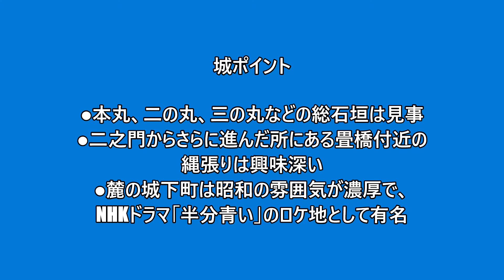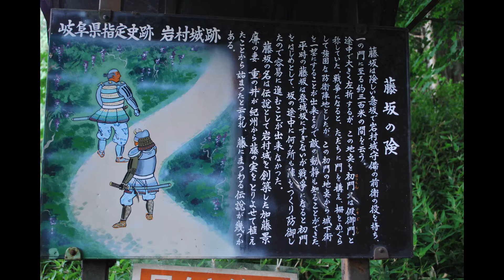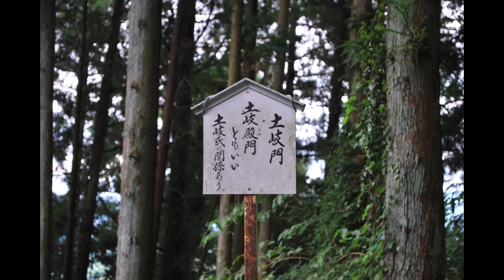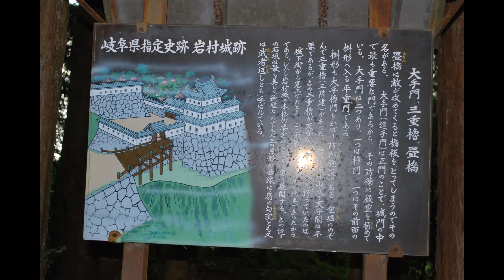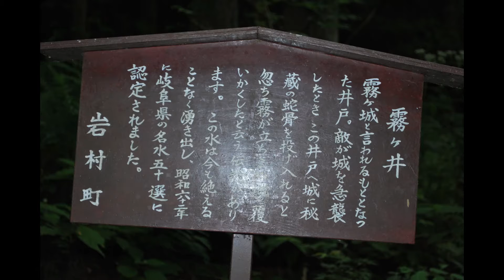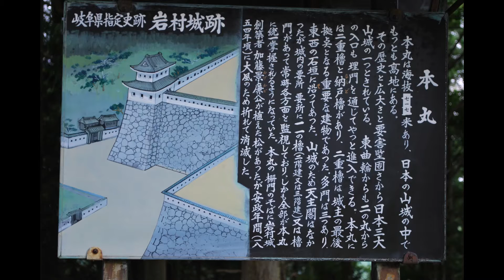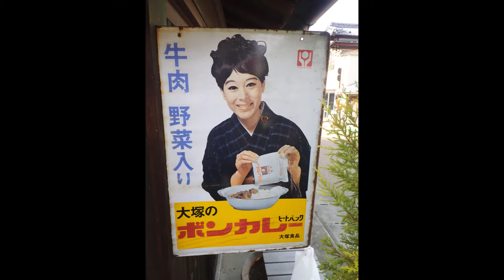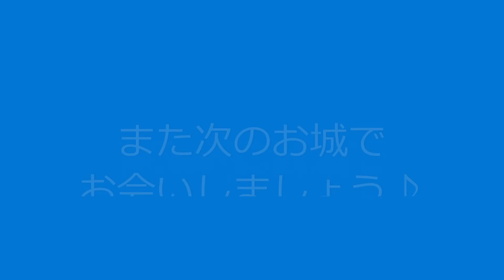山城おじさんの城郭探訪 美濃 岩村城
岩村城     　　城NO.20
【沿革】
美濃の山城（岐阜県恵那市）
三大山城(備中松山城、大和高取城)の一つ。
鎌倉初期に地頭職となった遠山氏によって築かれた。
戦国時代には織田と武田の勢力の境目の要衝として争奪戦が繰り広げられ、凄惨な落城劇（秋山信友夫妻の逆さ磔）は有名。
その後は城主が森蘭丸、森長可、森忠政と転々とし、最終的には元禄期に大給石川氏が入封し明治を迎えた。

【主な城主】
遠山景任（戦国期）
秋山信友（戦国期）
森蘭丸、森長可、森忠政（織豊期）

【見どころ】
●本丸、二の丸、三の丸などの総石垣は見事
●二之門からさらに進んだ所にある畳橋付近の縄張りは興味深い
●麓の城下町は昭和の雰囲気が濃厚で、NHKドラマ「半分青い」のロケ地として有名
●なお、岩村の近くには「極楽」があります（笑）

【使用写真撮影日】　　2010年8月6日、2018年11月25日

城、特に山城好きの皆さんに見ていただければ幸いです。
私自身の攻城整理を兼ねて、写真整理しながらスライドショー作成しアップをしていきます。(^^♪